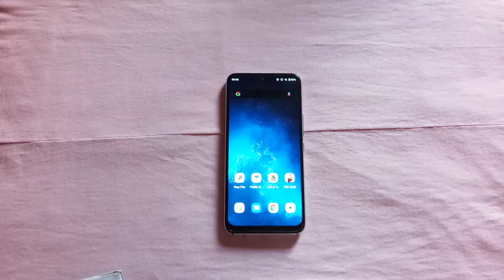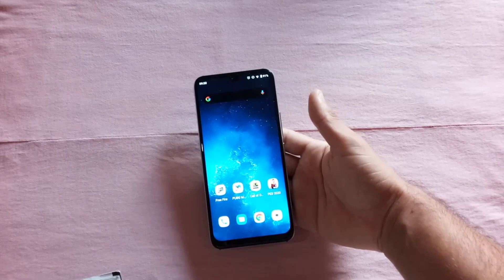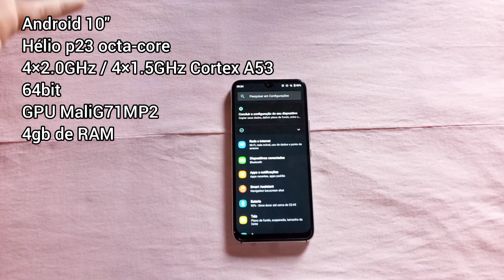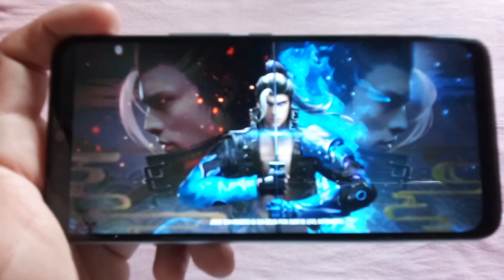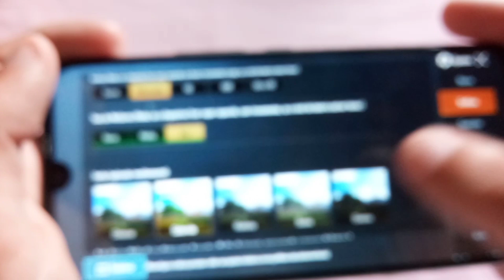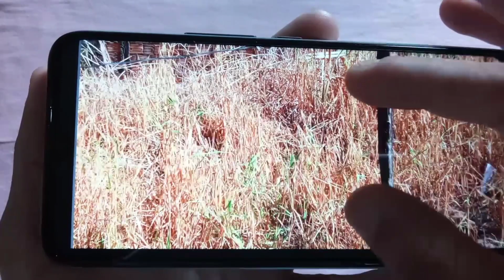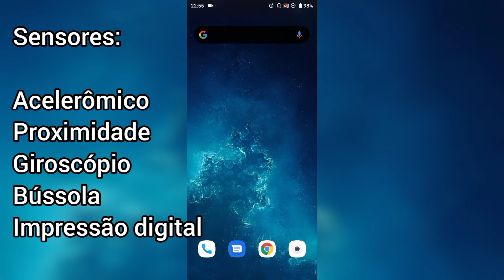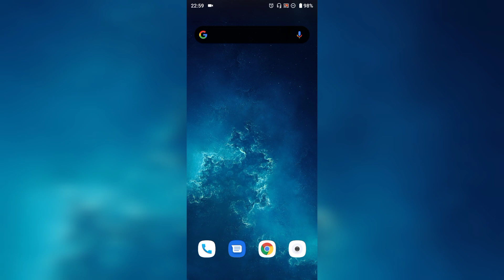ANÁLISE & REVIEW - Umidigi A7 Pro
📢Salve rapaziada! Demorei mas hoje trago para vocês a análise e review do Umidigi A7 pro. Só tive um probleminha com esse smartphone e quem joga pubgm vai entender...